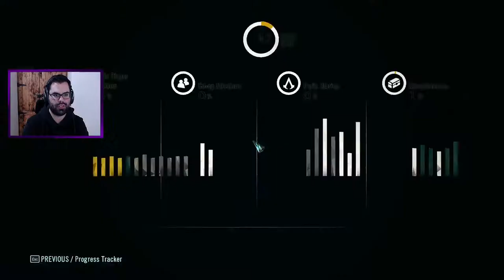Assassin's Creed Unity | Part 3 | Blind Playthrough